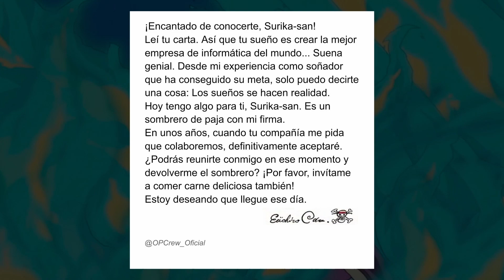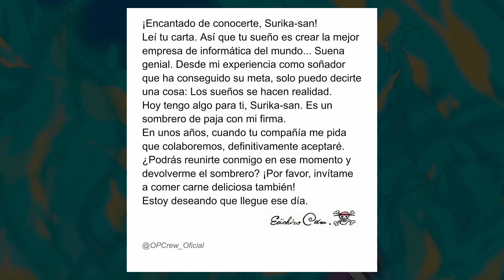ONE PIECE NOTICIAS: EL FAN que LLORÓ tras recibir un REGALO de ODA | Full Haki News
Sección de Noticias sobre el mundo de OnePiece "FULL HAKI NEWS"